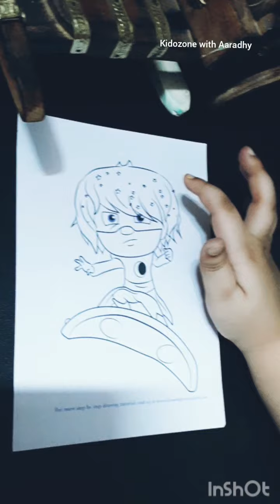PJ masks villains drawing video/ kids drawing video/ how to draw PJ masks drawing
kids lourning video/how to draw PJ masks/kidozone with Aaradhy